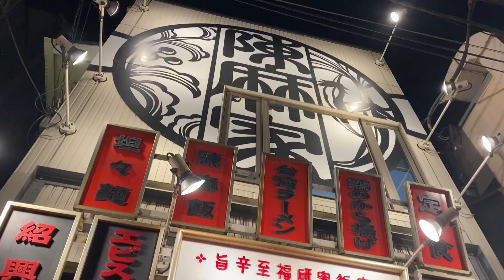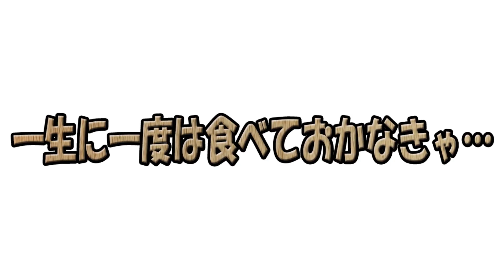【陳麻家】茄子大好きおたんこナス竹永っ！トロトロ茄子の麻婆茄子とアッサリ系カニレタス炒飯の組み合わせの妙っ！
本日は…陳麻家 さんに行ってまいりましたぁっ！
果たして…？

作詞　竹永
作曲　構成作家　平島太郎